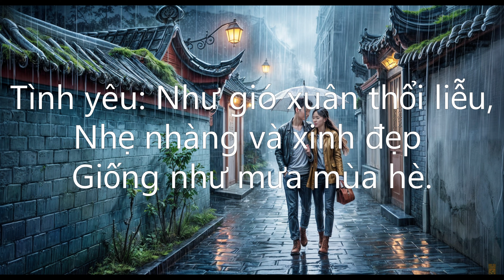Trái tim yêu - Một bài hát tình yêu Việt AI Lover's Heart, AI Made Vietnamese Love Song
Ánh trăng như lụa, vuốt ve song cửa
Đêm dịu dàng, nỗi nhớ theo cùng
Người phương xa, có còn thức giấc
Trong giấc mơ, gọi tên em không ngừng
Trái tim yêu, tựa diều giấy
Sợi dây se duyên, ta trôi bồng bềnh
Bay về phương nào, chẳng ai tỏ
Chỉ mong bên em, mãi mãi không rời
Mưa bụi như tơ, thì thầm êm ái
Cánh hoa rơi rụng, viết nên thơ tình
Nhớ nụ cười em, ngọt tựa mật ong
Ấm áp tâm hồn, xóa tan khoảng cách
Dù cho bão tố, ập đến
Dù cho chia cách, khó gặp
Tình yêu này, không bao giờ từ bỏ
Chỉ để bên em, gặp lại lần nữa
Chân trời góc bể, lòng ta hòa chung nhịp
Trái tim yêu, mãi chẳng chia lìa.

This song is for my beloved Tiffany.
Thanks to Suno AI and Google.